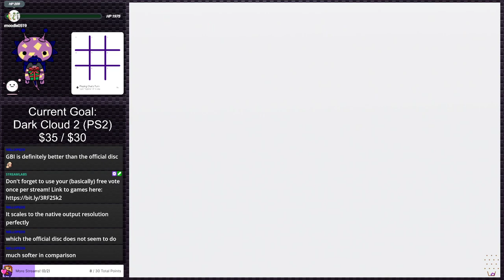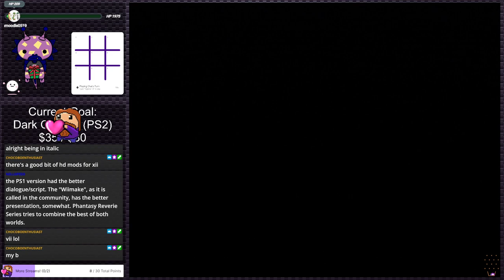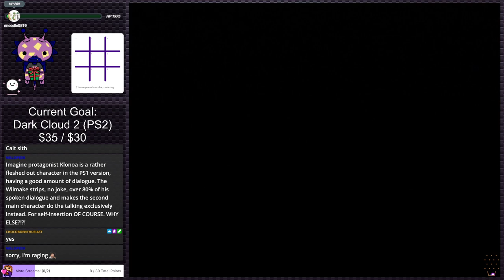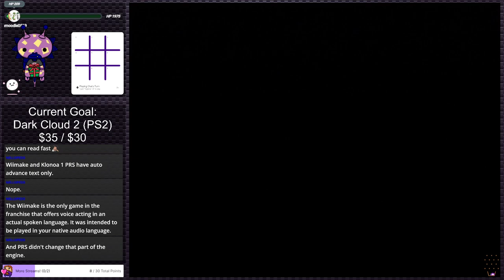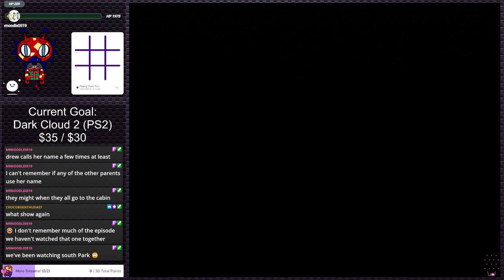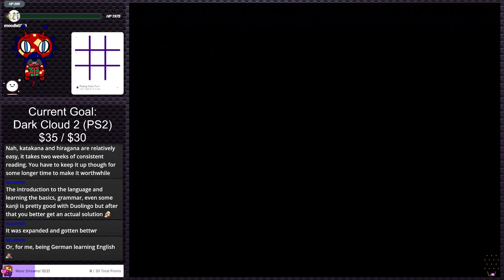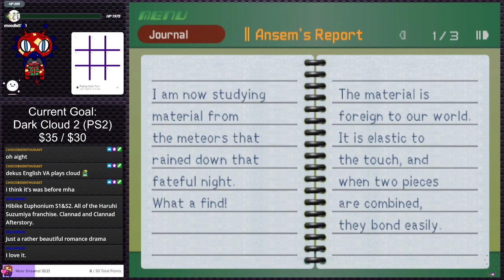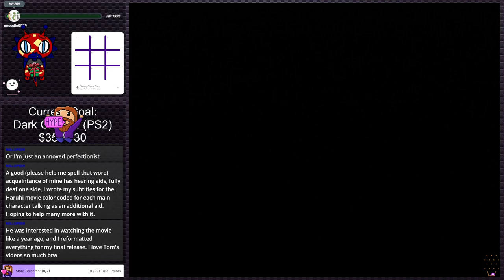Kingdom Hearts PS2 (Stream 5) | Stream Plays #11 (Twitch VOD)